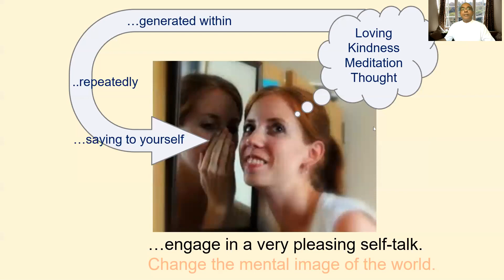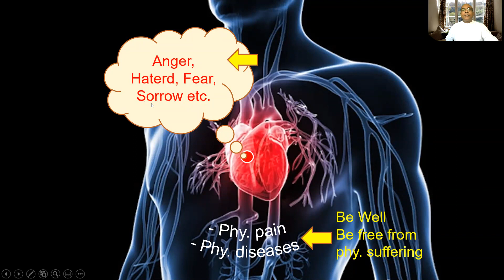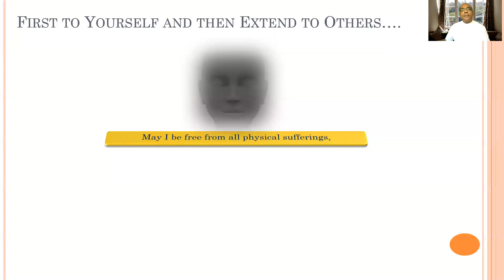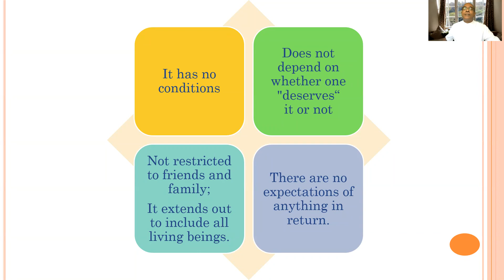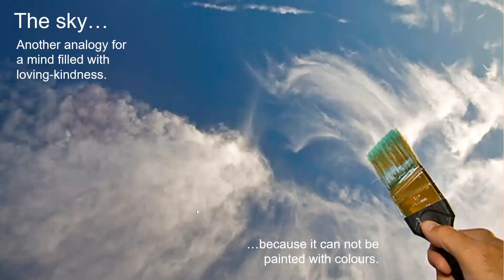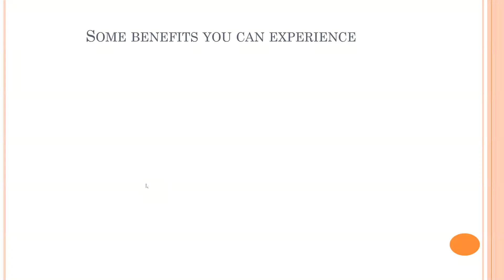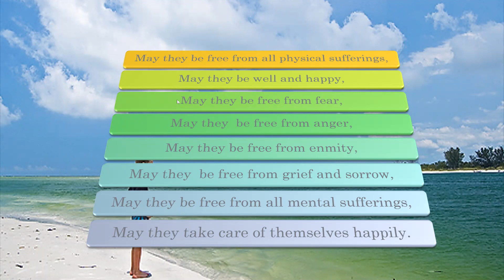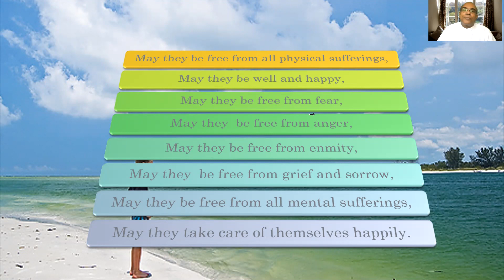Meditation Session 4 Recording